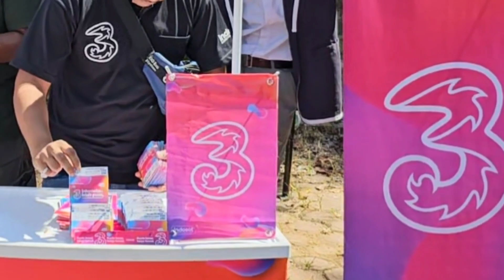Ranking satu SMA Perisai aceh tenggara